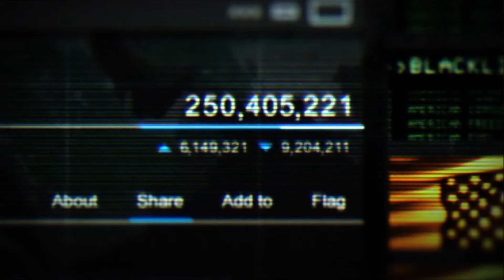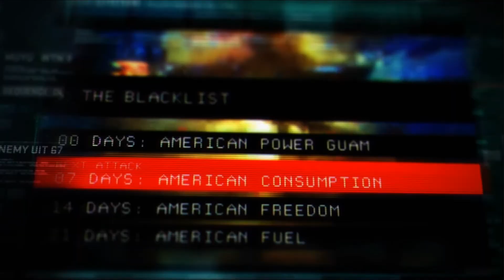Mission 1: Blacklist Zero - Perfectionist - Ghost Mastery - SC: Blacklist - WalkThrough - Lets Play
Welcome to Splinter Cell Blacklist

Join me whilst I beat Splinter Cell Blacklist on Perfectionist, If you need a walk through or are just here to enjoy the game then this is the series for you. All Cinematics are in the video so if you've never played it follow along and enjoy the story too :D